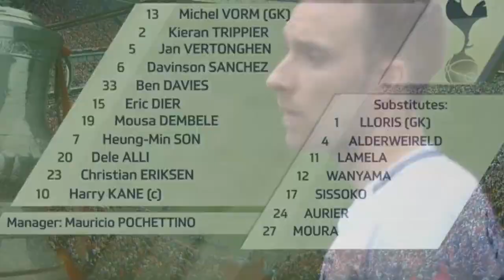足總盃4強精華 曼聯對熱刺 FA CUP manchested united VS Spurs HD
足總盃4強精華 曼聯對熱刺
FA CUP  manchested united VS Spurs HD